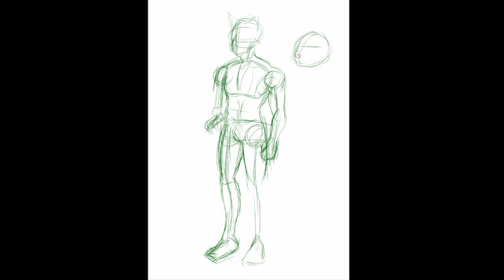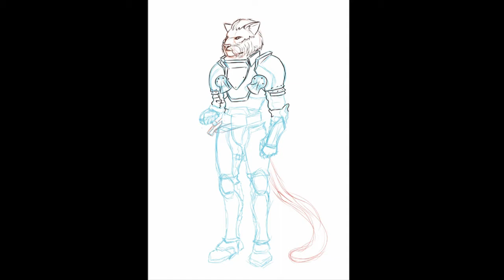Speed Paint - Ji Dar - Khajiit OC